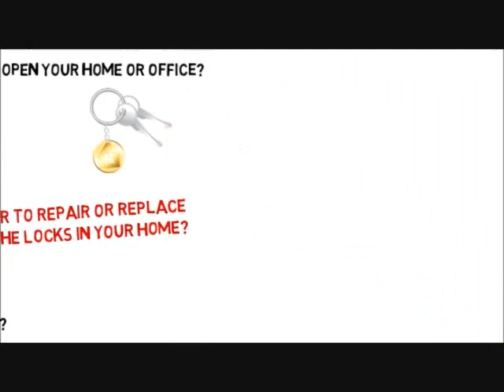Reliable Locksmith in Sun City AZ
If you're locked out of your house or car, Josh is the one to call. You'll find the best and fastest locksmith in Sun City Josh will be on his way to help you in no time flat. He will get you back in at a price you can afford. If you need to have a new lock set installed in your house or office then this is company you should call.  Josh is fast, reliable and trustworthy.